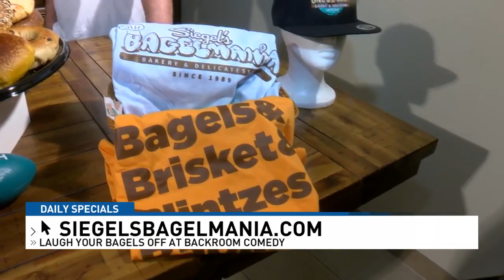By popular demand, comedy show in Las Vegas deli Siegel's Bagelmania expands